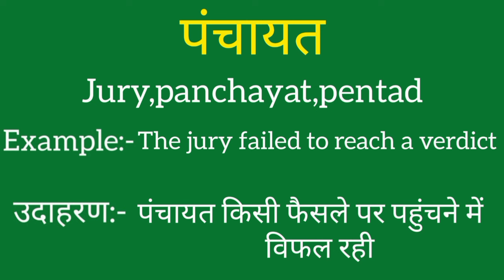Panchayat ko english mein kya kahate hain | Panchayat ki meaning | Panchayat ki spelling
Panchayat ko english mein kya kahate hain
Panchayat ki meaning
Panchayat ki spelling
Panchayat ki english